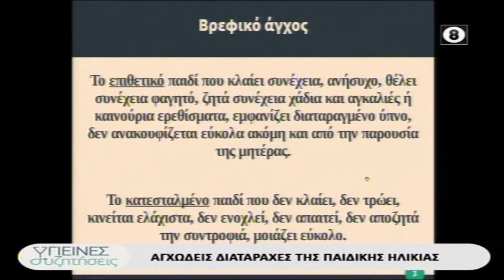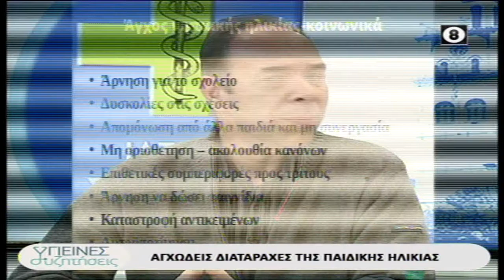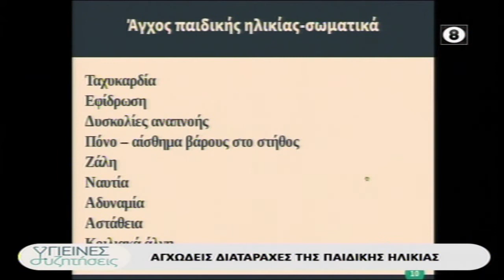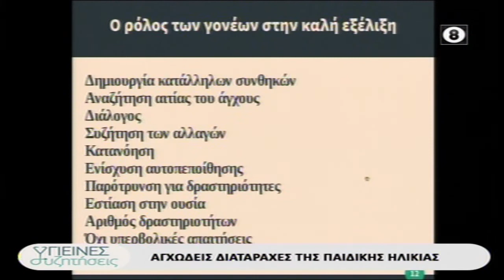ΥΓΙΕΙΝΕΣ ΣΥΖΗΤΗΣΕΙΣ 4-2-2020-ΑΓΧΩΔΕΙΣ ΔΙΑΤΑΡΑΧΕΣ ΤΗΣ ΠΑΙΔΙΚΗΣ ΗΛΙΚΙΑΣ